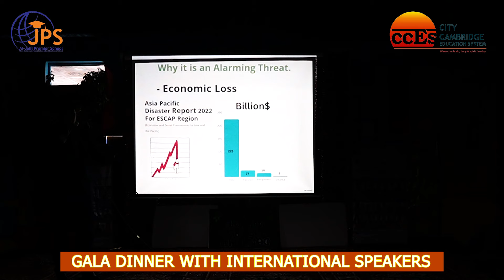Gala Dinner with International Speakers